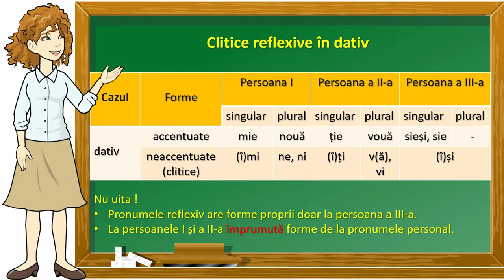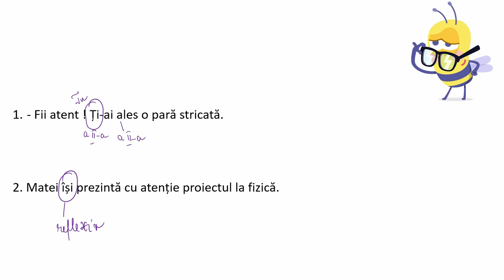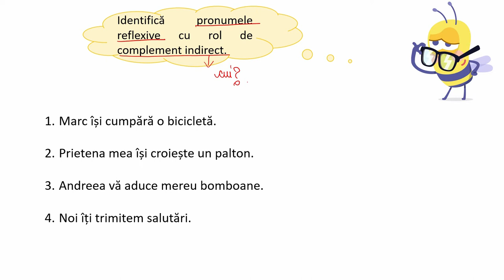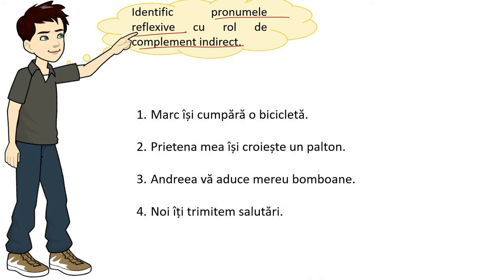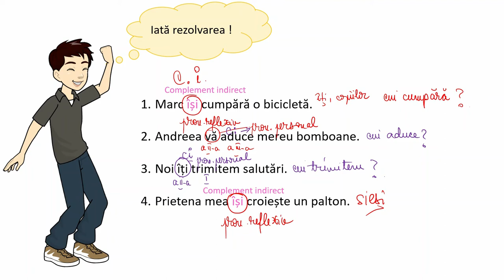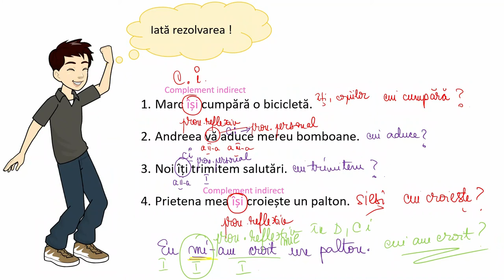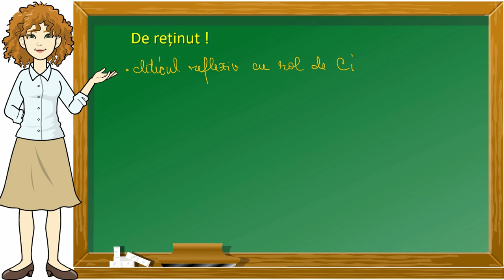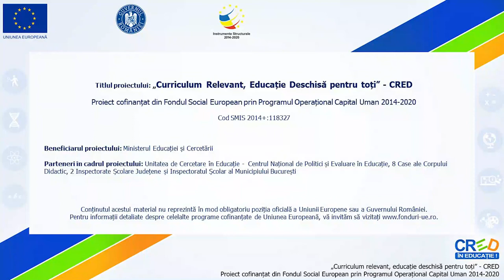Cliticul reflexiv în Dativ cu funcție sintactică de complement indirect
Activitatea propusă vizează dezvoltarea competenței specifice 4.1. și poate completa dezvoltarea competenței specifice 4.4. Această resursă poate fi folosită în activitatea online, în regim sincron și asincron (prin stabilirea unei durate de 5 – 10  minute pentru rezolvare).
Organizarea și desfășurarea activității de învățare:
Înainte de urmărirea acestui material este necesară recapitularea formelor pronumelor personale și a pronumelor posesive – clasa a VI-a, reamintirea conceptului de construcție reflexivă și cliticul reflexiv – formele de acuzativ
Urmărirea materialului
Materialul propune o discuție asupra rolului cliticelor reflexive în dativ. Se pornește de la formele cliticelor reflexive – formele de dativ – trăsături. Apoi se vizează identificarea corectă a rolului lor în propoziție, rolul de complement indirect.